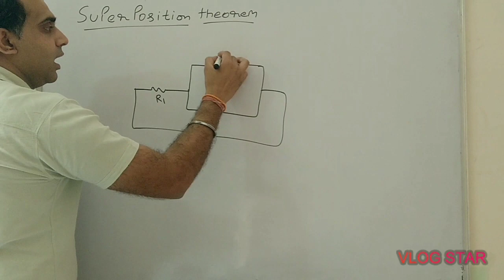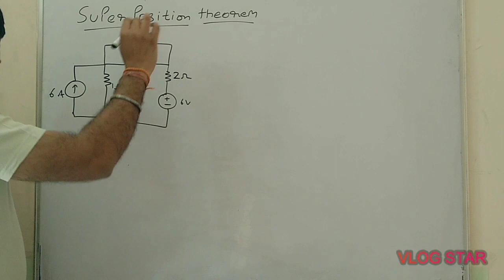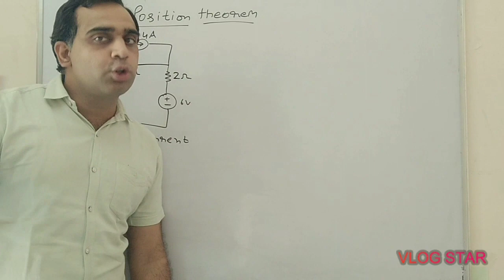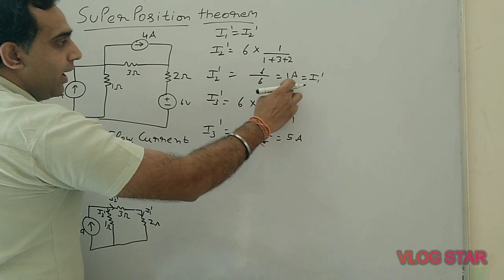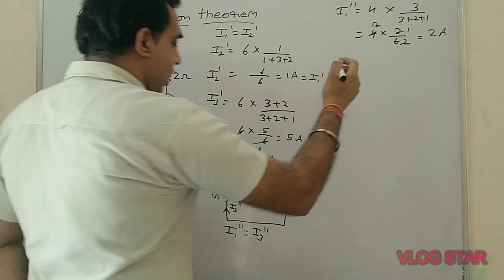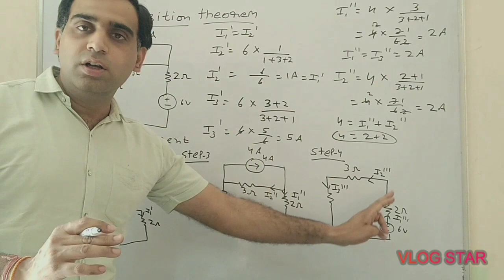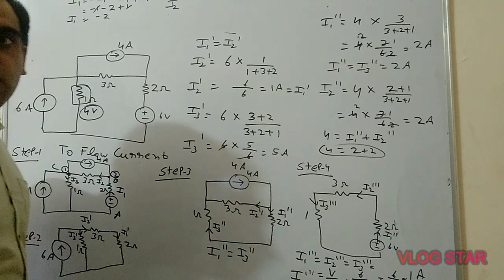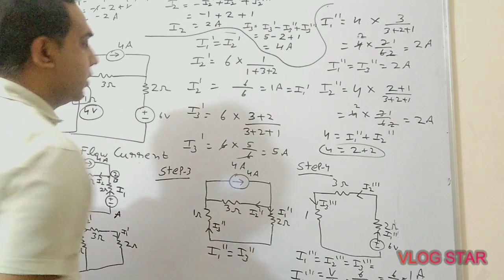Superposition Theorem by Rohit Arora Sir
To Find across any resistance